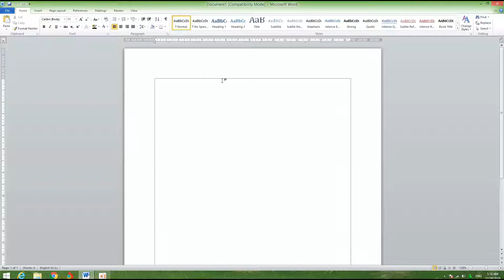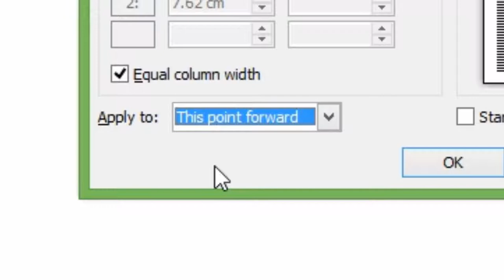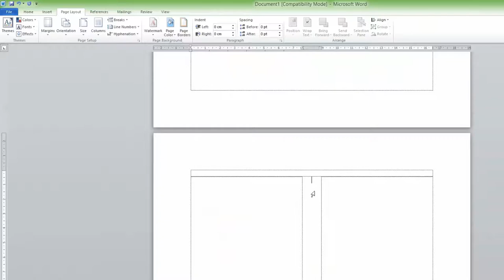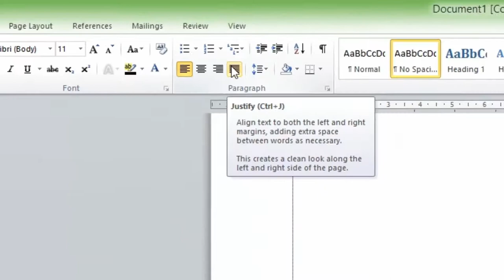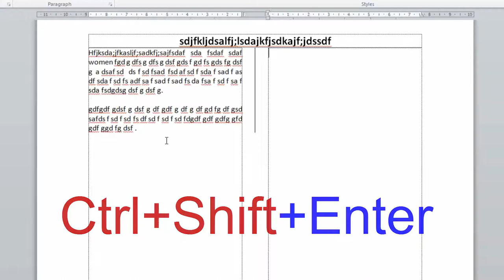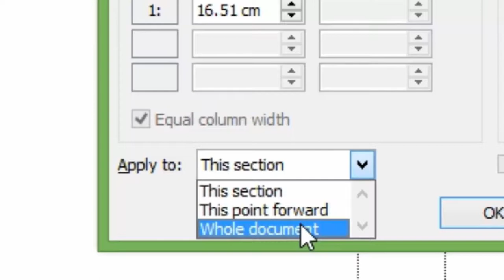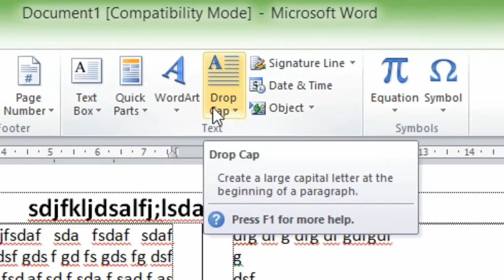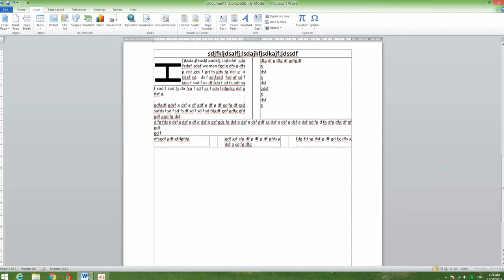រៀន Microsoft Word Part 5 របៀបពុះColumns ឬ អត្ថបទកាសែត